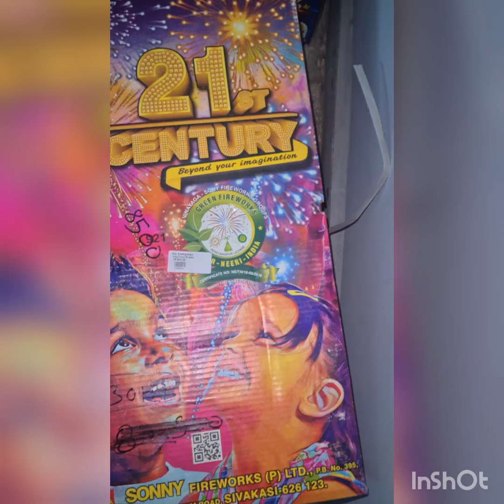Sonys 21st century.....best multishot you can get in India